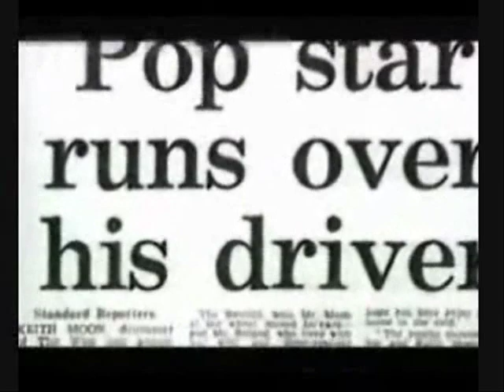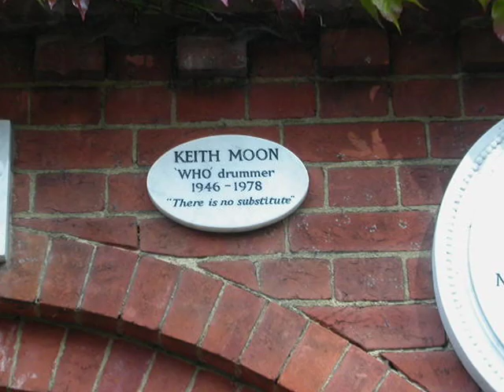Keith Moon ~ There Is No Substitute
I've read some comments saying this is a little dark to be a tribute. So I thought I'd give a short explanation about the video.

I am a huge Keith Moon fan, but I didn't make this video as a tribute. My intention was to show 2 sides of him. The first being a portrait of the wild, troubled rock star life Keith lived, fueled by drugs and booze (and some say depression) The second, a quick glimpse of his charismatic on stage presence.

Then I ended it with the sad reality of a man who died at a relatively young age.